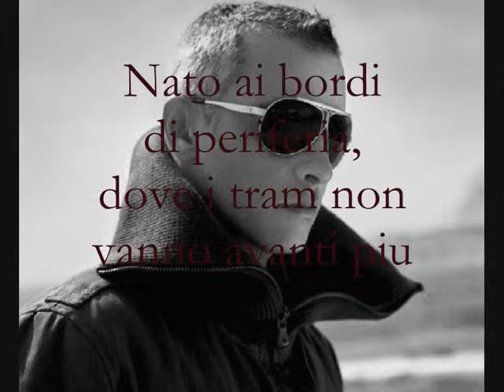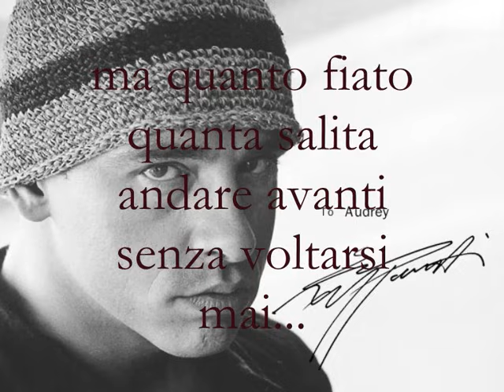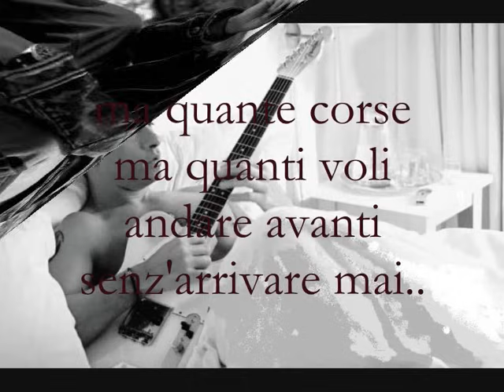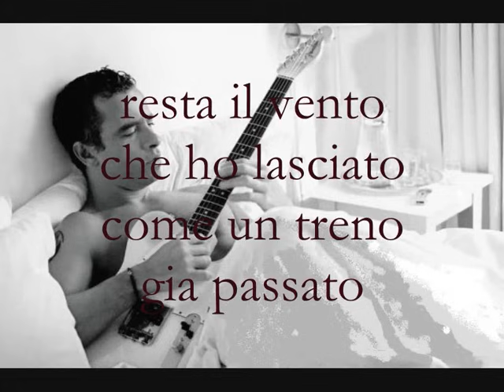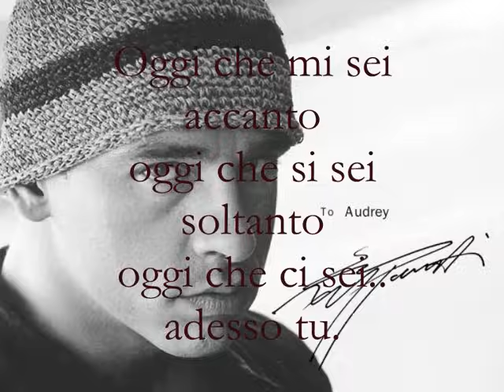Adesso Tu - Eros Ramazzotti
I made this video just for fun. Enjoy.

Nato ai bordi di periferia
dove tram non vanno avanti piu
dove l'are è popolare, è più facile sognare
che guardare in faccia la realtà

Quanta gente giovane va via
a cercare più di quel che ha
forse perché i pugni presi'
a nessuno li ha mai resi
e dentro fanno male ancor di più

Ed ho imparato che nella vita
nessuno mai ci da di più
ma quanto fiato quanta salita
andare avanti senza voltarsi mai...

E ci sei adesso tu
a dare un senso ai giorno miei
va tutto bene dal momento che ci sei adesso tu..
ma non dimentico tutti gli amici miei che sono ancora la..

Eci si trova sempre più soli
a questa età non sai.. non sai
ma quante corse ma quanti voli
andare avanti senz' arrivare mai..

al centro dei pensieri miei
la parte interna dei respiri tu sarai..
la volontà che non si limita
tu che per me sei già, una rinvicita

woahh attimo..ohhh attimo..
adesso sai chi è quell' uomo che c'`e in me

dove non ci torno quasi più
resta il vento che ho lasciato
come un treno già passato
oggi che mi sei accanto
oggi che ci sei soltanto
oggi che ci sei adesso tu.